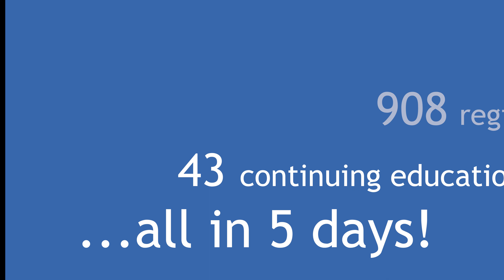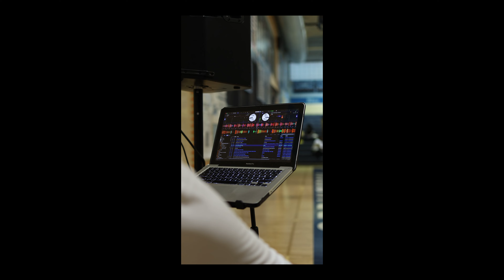GCAAR 2023 year in review